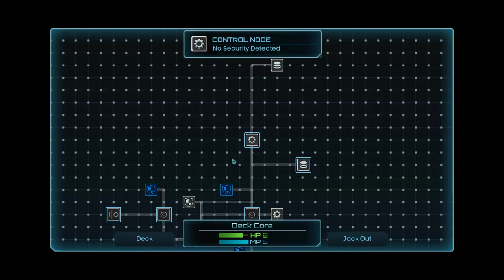Let's Play StarCrawlers #010 Deutsch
Ein Scifi Dungeoncrawler mit ansprechender Grafik und netten Gimmiks, scheint sich zu lohnen.